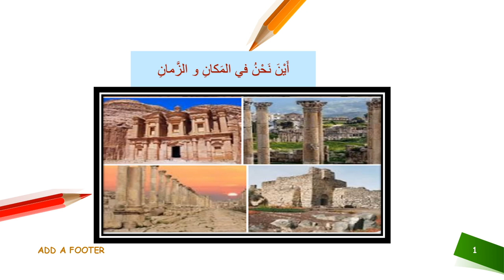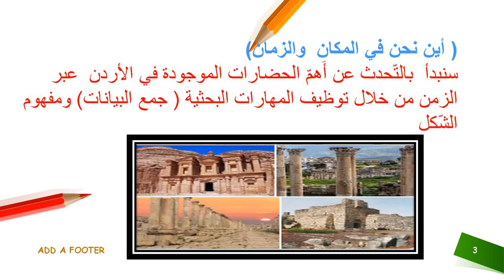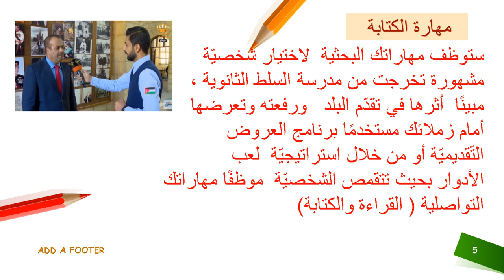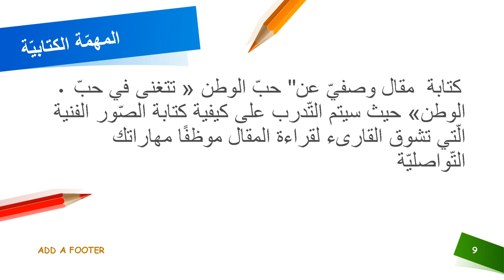فيديو الوحدة الأولى - أين نحن في الزمان والمكان - الصف الخامس - المعلمة نانسي عطية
وصف فيديو الوحدة بمادّة اللغة العربية

الصف الخامس- نانسي عطية

يقوم الفيديو بالتعريف بالأهداف المرجوّة الّتي سيتم تحقيقها خلال هذا المحور وشرح المهارات  الّتي سنقوم بتغطيتها في هذه الوحدة .